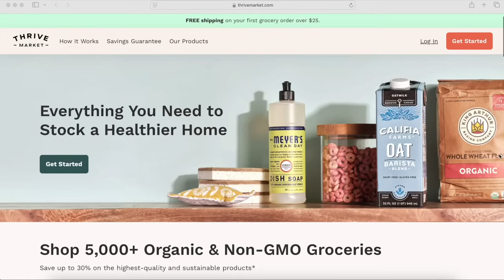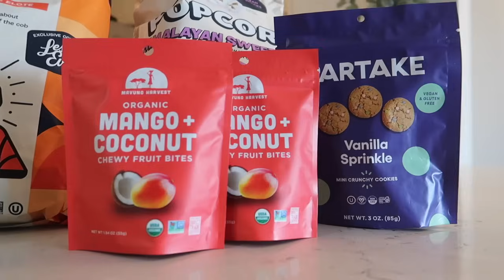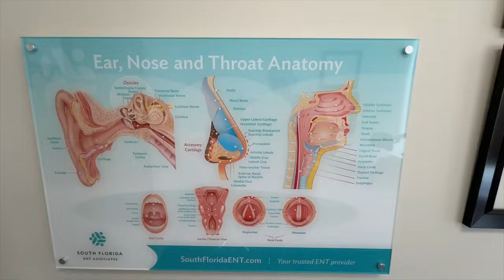SURPRISING Doctor's Visit and Results 🏥 Plus, CAT Scan and EOE Update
🌟 What We Get Asked the MOST about 🌟
– Checkout Our Amazon Storefront ➡️
– Checkout Our Go-To Travel Credit Card, the Capital One Venture X ➡️

– The best way is to watch our videos and share them with your family and friends! So if you're doing that than you're doing more than enough :) and if you wanna do more you're more than welcome to visit any of the links above–we greatly appreciate it!